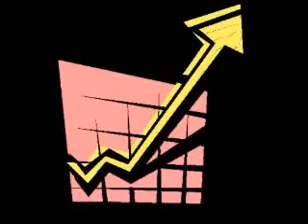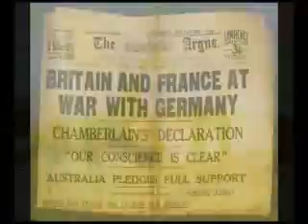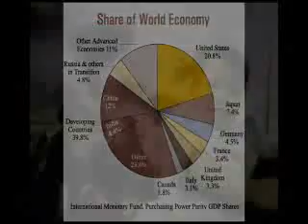Max Igan The Call 3 (Groovimoovie)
The Calling is a great video made by Byron Bay man Max Igan. Very Educational... on the illuminati, free masons, government and the matrix that has been pulled over our eyes.

To find out how to become a superbeing visit

In Love

Jack and Laura